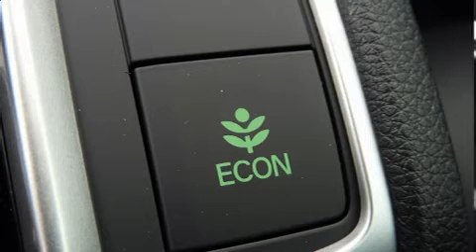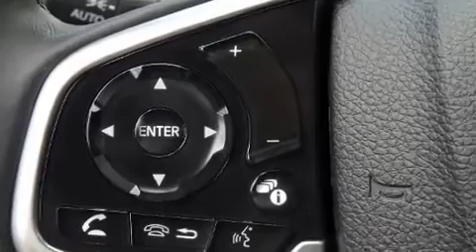2021 Honda Civic EX-L in Frisco, TX 75034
Experience driving perfection in the 2021 Honda Civic This 4 door, 5 passenger sedan is waiting for you to take home! The aerodynamic exterior design both looks good and enhances fuel economy, providing a smooth and predictable driving experience. Well tuned suspension and stability control deliver a spirited, yet composed, ride and drive A turbocharger is also included as an economical means of increasing performance. It includes heated seats, delay-off headlights, a built-in garage door transmitter, air conditioning, lane departure warning, cruise control, an overhead console, and leather upholstery. For drivers who enjoy the natural environment, a power moon roof allows an infusion of fresh air. Audio features include an AM/FM radio, steering wheel mounted audio controls, and 8 speakers, providing excellent sound throughout the cabin. Honda ensures the safety and security of its passengers with equipment such as: dual front impact airbags, front side impact airbags, traction control, brake assist, ignition disabling, an emergency communication system, and 4 wheel disc brakes with ABS. This car was designed with safety in mind, allowing you to drive with even greater assurance. We know that you have high expectations, and we enjoy the challenge of meeting and exceeding them! Please don't hesitate to give us a call.